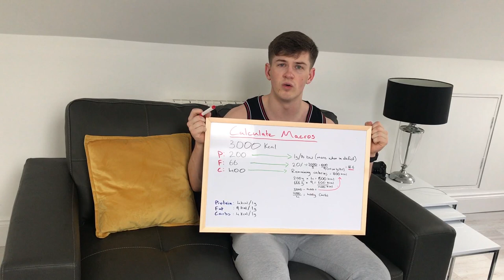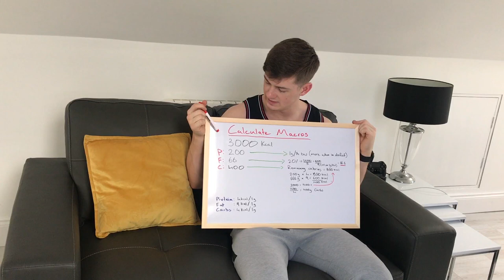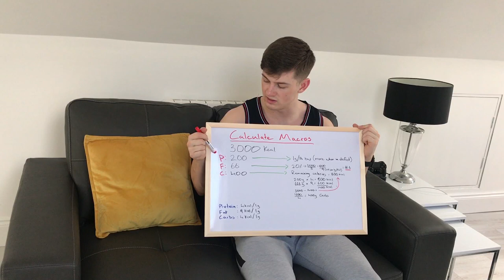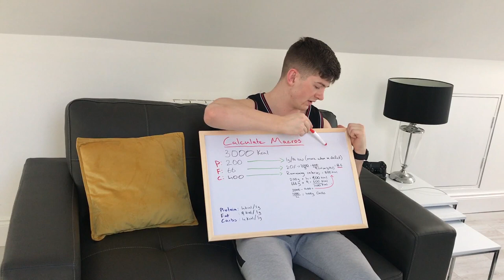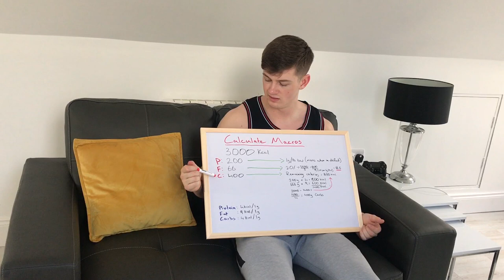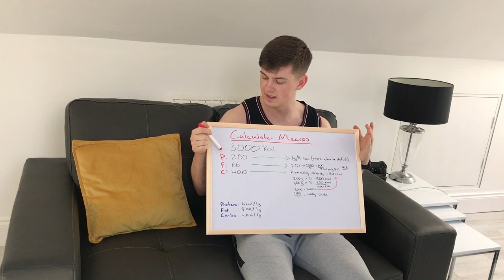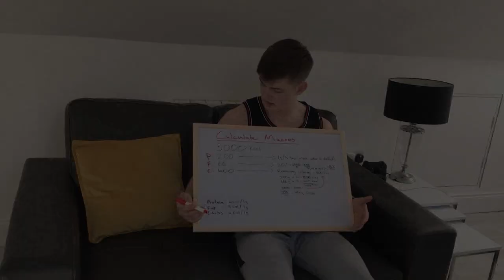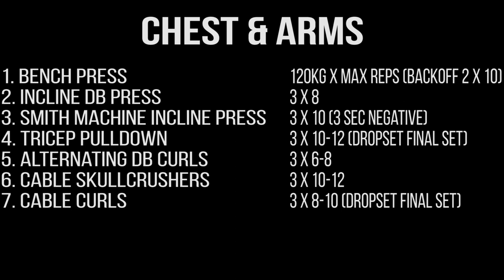WEEK 1 | INTRO | HOW TO CALCULATE MACROS | SHOPPING ON A CUT | CHEST & ARMS WORKOUT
Documenting my progress of an 8 week cut.
Showing everything that goes into it.